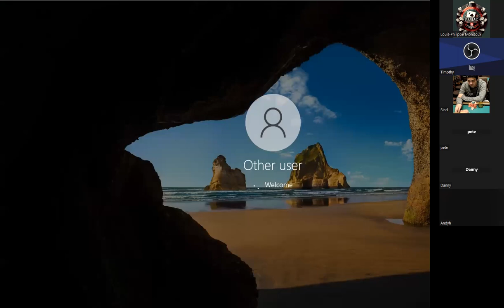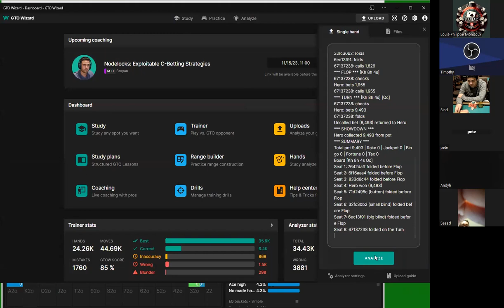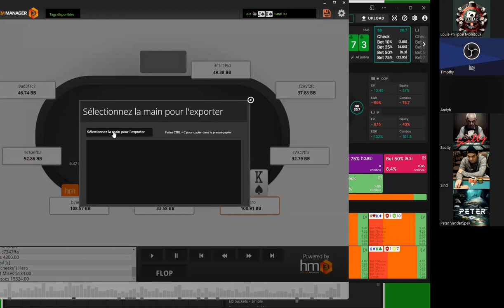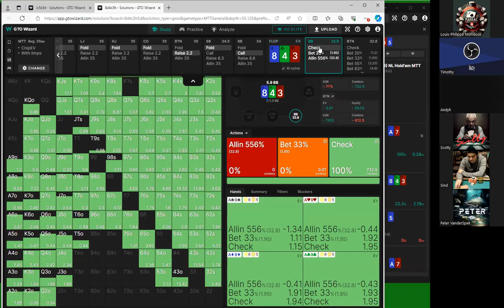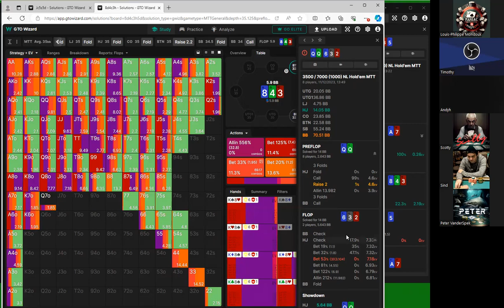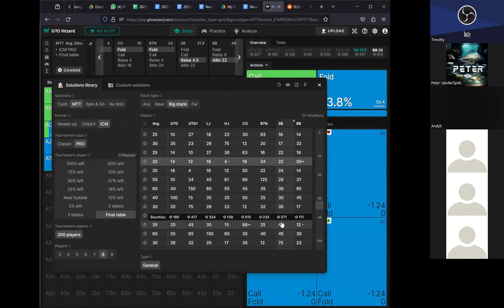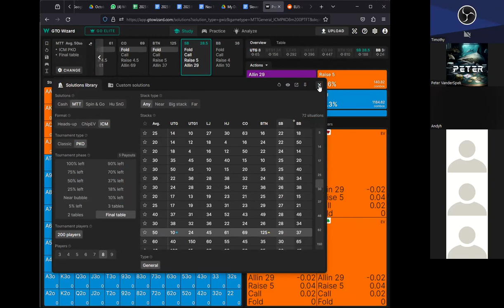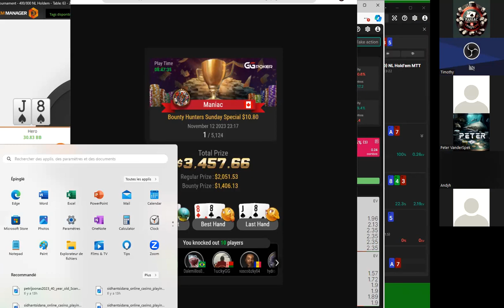Maniac turns $10 into $3500 - Poker Coaching Study Session